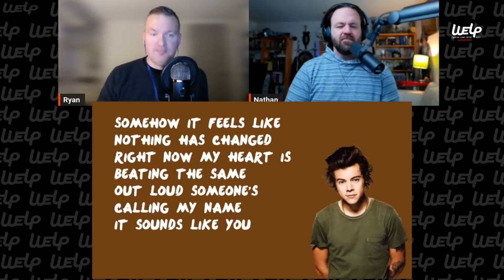Once in a Lifetime - One Direction REACTION